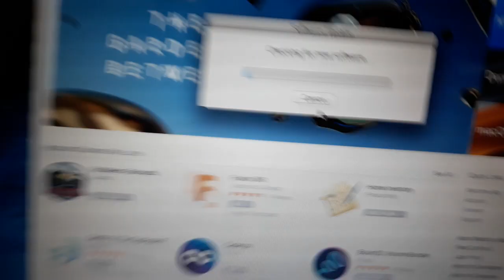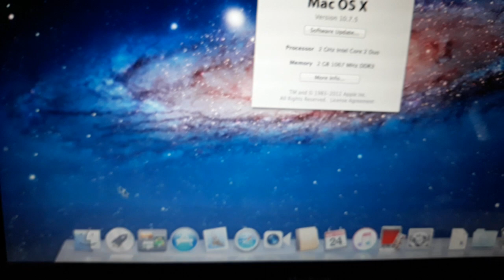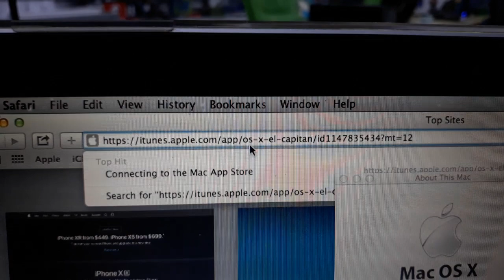How to UPGRADE - Mac - Os - X 10.7.5 to High Sierra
When you upgrade to macOS High Sierra, you’ll get a host of new features inspired by its most powerful users but designed for everyone. Stay better focused on your work in Dark Mode. Automatically organize files using Stacks. Take more kinds of screenshots with less effort. Try four handy new built-in apps, and discover even more in the redesigned Mac App Store. Now you can get more out of every click. Best of all, upgrading is free and easy.